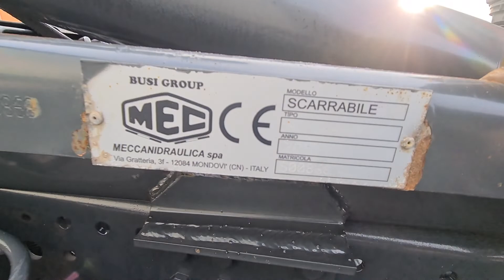Top Trucks 4385 Iveco Trakker AD190T3314t. Haakarm, Hooklift, Abrolkipper - BB - Manuel